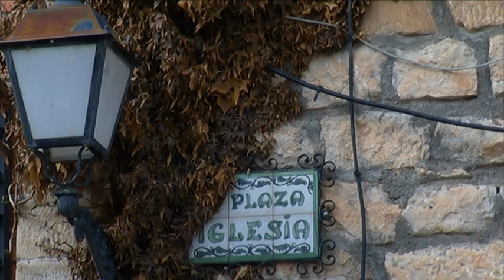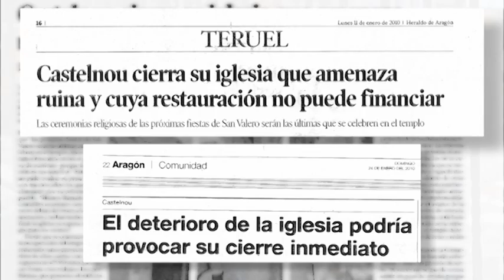Patrimonio Cultural en el Bajo Martín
IGLESIA DE CASTELNOU - IGLESIA DE HÍJAR - SINAGOGA DE HÍJAR

Este vídeo es un paseo por tres edificios de la comarca aragonesa del Bajo Martín que actualmente se encentran cerrados por peligros por desprendimientos.
Se trata de la iglesia de la Inmaculada Concepción de Castelnou, La iglesia de Santa María la Mayor de Híjar y la antigua sinagoga de esta mísma localidad, actualmente convertida en la ermita de San Antonio Abad.
En este vídeo podemos ver imágenes de su estado actual, dejando patente la necesidad de intervención para preservar la conservación de estos legados históricos.
Este vídeo sirve como presentación de las primeras jornadas sobre Patrimonio Cultural del Bajo Martín, celebradas los días 23 y 24 de noviembre de 2012 en las localidades turolenses de Albalate del Arzobispo, Castelnou e Híjar.
Interviene en orden de aparición, José Miguel Esterulas (alcalde de Castelnou) Victor Manuel Guíu y Román Sierra (Centro de Estudios del Bajo Martín)

Edita:
CENTRO DE ESTUDIOS DEL BAJO MARTÍN
Guión y dirección:
José Ángel Guimerá Maurel (jagui)
Fotografía:
Francisco Suarez Andrade
Voz en Off:
María Ruiz-Calvente
Recursos infográficos:
BIRRUS